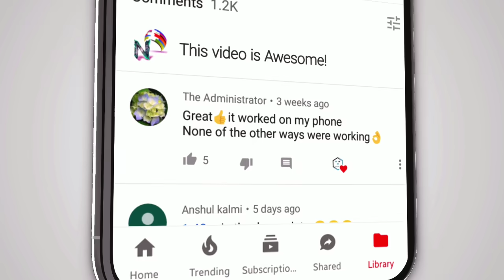नवाई गरबा 2020 // navai Garba 2020